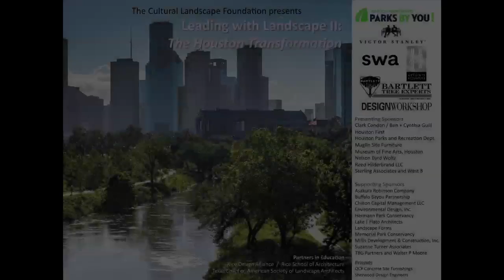Houston Transformation Conference – Closing Remarks: Charles A. Birnbaum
The Leading with Landscape II: The Houston Transformation conference explored how ambitious, large-scale landscape-architectural projects are taking the lead in shaping the nation’s 4th largest city. Held at the Museum of Fine Arts, Houston Brown Auditorium on March 11, 2016, the conference brought together some of the leading thinkers and landscape architects who presented nationally significant projects.

Charles A. Birnbaum, FASLA, FAAR, President and CEO of The Cultural Landscape Foundation offers closing remarks and thanks attendees of Leading with Landscape II: The Houston Transformation Conference on March 11, 2016.